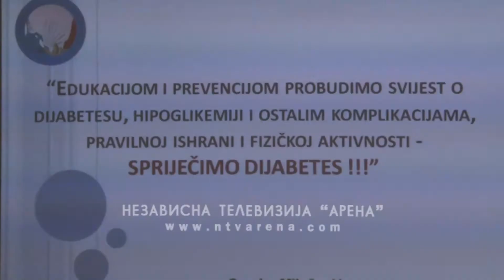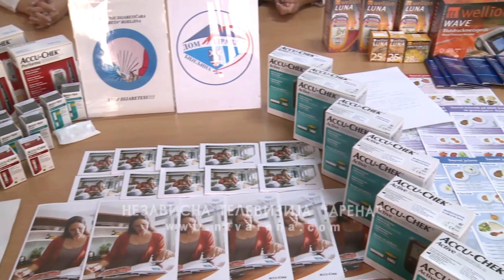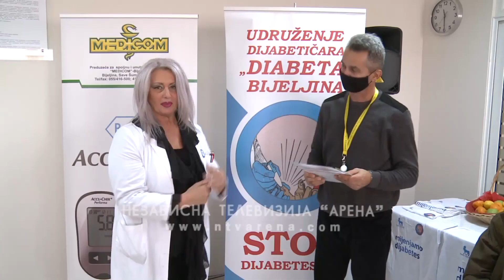Na insulinu svaki četvrti oboljeli od dijabetesa